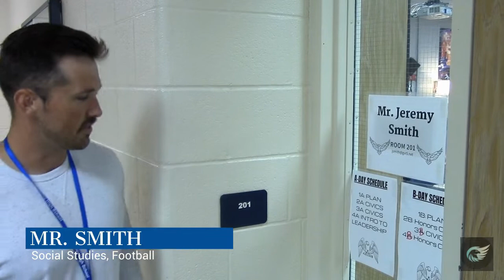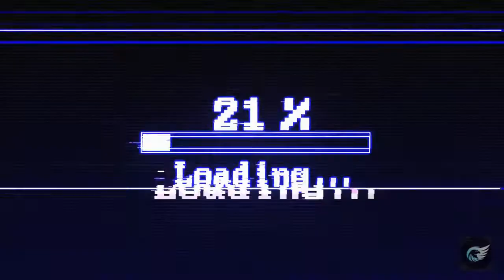Eagle News #2 (8/31/22)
Anchors: Ty Williams & Christian Lanear
Director: Danni Sickle
Editor: Tyler Stowe

Stories:
New Teachers: Ty, Christian, Danni, Tyler
Coach Horner: Lexi, Charli, Rylan
Esports: Nevaeh, Ayannah
Girls Golf: Brock, Ryan